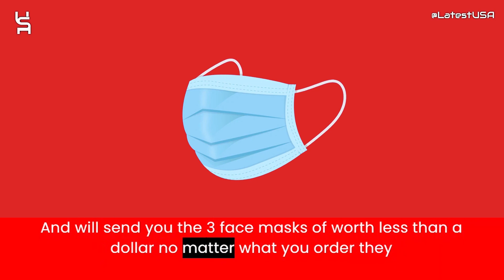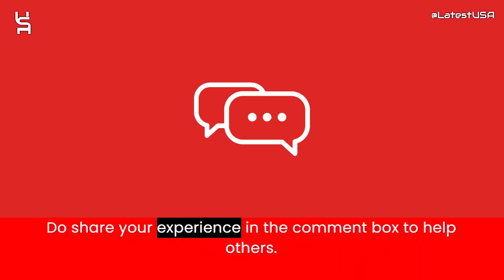Supplyperfume Reviews | Scam Alert! SUPPLYPERFUME.COM Review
Supplyperfume Reviews |  Supplyperfume.com Reviews | Scam Alert! SUPPLYPERFUME.COM | SUPPLYPERFUME.COM Review

Supplyperfume.com reviews,
Supplyperfume.com is fraud?,
Supplyperfume.com scam or legit?
Supplyperfume.com,
SUPPLYPERFUME.COM,
SUPPLYPERFUME.COM review,
SUPPLYPERFUME.COM scam,
SUPPLYPERFUME.COM Fake Website,
SUPPLYPERFUME.COM Fraud,
Is SUPPLYPERFUME.COM Scam?,
SUPPLYPERFUME.COM Review Scam found video proof,
SUPPLYPERFUME.COM REVIEWS,
SUPPLYPERFUME.COM WEBSITE REVIEW,
SUPPLYPERFUME.COM WEBSITE REVIEWS,
IS SUPPLYPERFUME.COM LEGIT,
latestusa,
Scam Websites